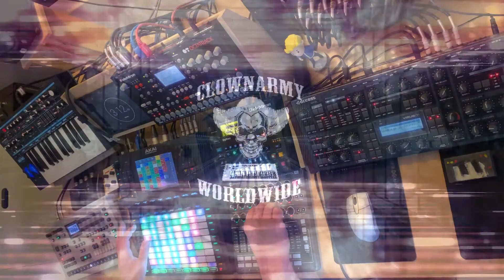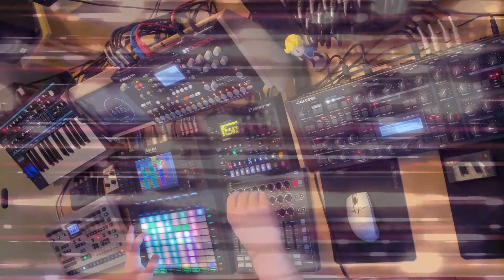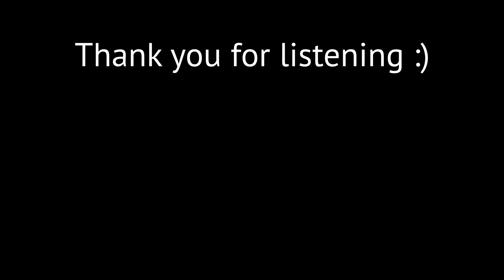🤡 🎪 PtAC - CLOWNFEST 5 - HANSU MYURA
Join us at:

To join in the fun, get involved or spot the latest unsigned talent!

for the official music festival website

How it works:

1 - Join us at the URL on Facebook or here on YouTube

2 – Submit a track (following the submission instructions)

3 – Get your track played and reviewed live on air by an army of followers (the Clown Army)

4 – If you are good enough you may be spotted by record labels, invited to play at Clownfest or just increase your exposure.